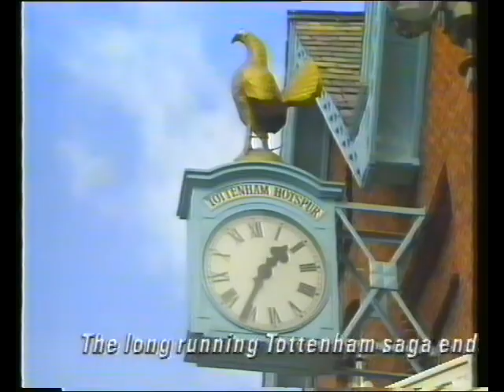BBC Football Focus Review of 1991 pt 2, May - December